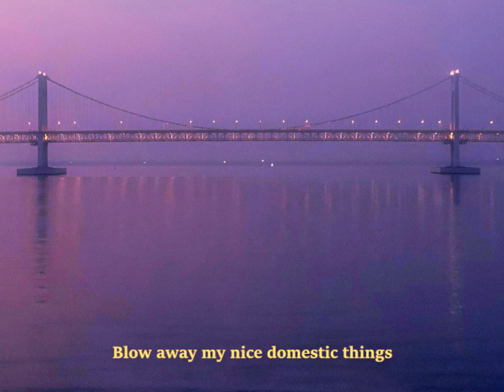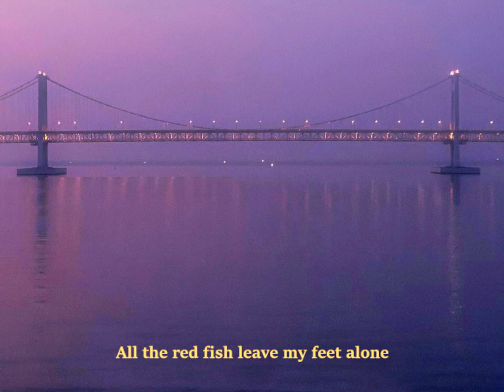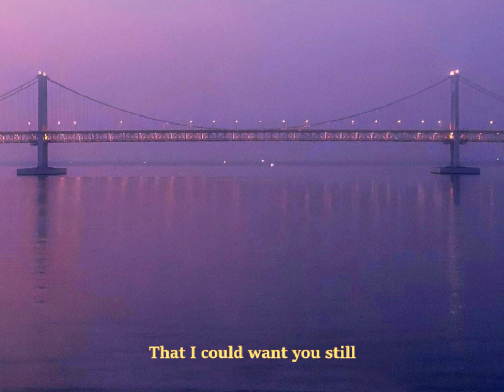Matt Maltese - Mystery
SFIM